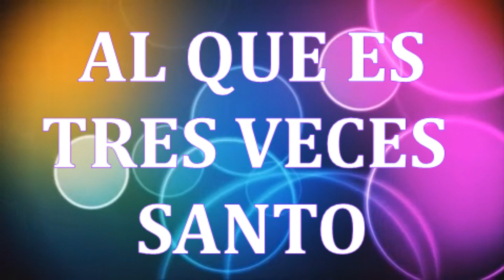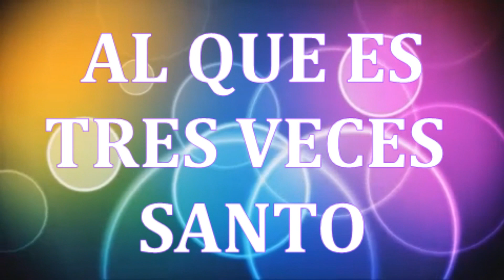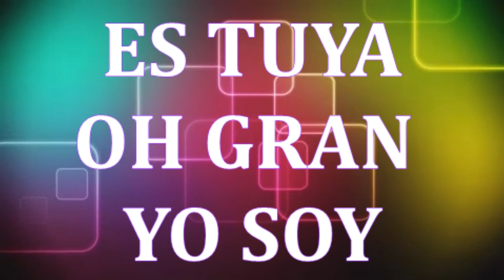AL QUE ES TRES VECES SANTO,CORDERO Y LEON NEW WINE (CON LETRA)